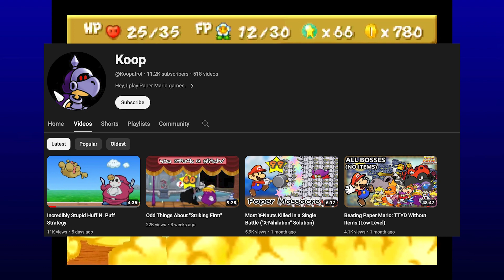A Flowery Field - Paper Mario Part 12 - Let's Play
The time has come for Paper Mario to finally continue! As I mention in the start of this episode this one part had to be a separate save file I got up to here with, but from here on out we'll resume the same old one we've been playing previously. Also in this video I mention a great Paper Mario creator on YouTube, here is that channel make sure to check them out

Jockey
18 N 12 St,